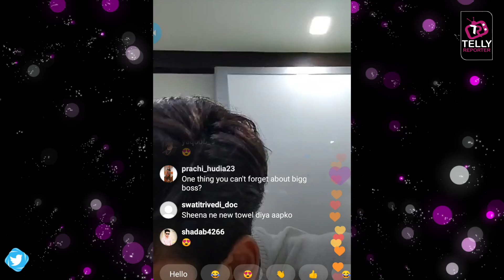Sidharth Shukla REACTS On Marriage With Shehnaaz Gill Kaur | Sidnaaz Fans Go Crazy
Bigg Boss 13 Winner Sidharth Shukla SHOCKING Reaction On Wedding With Shehnaaz Kaur Gill